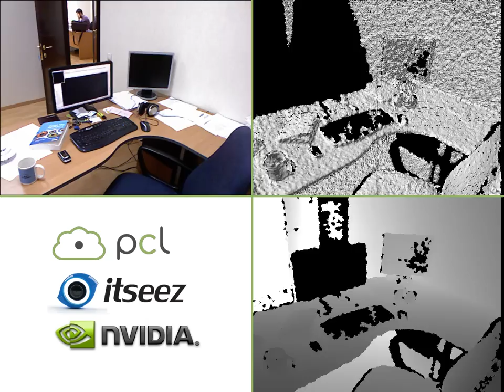Asus/Kinect Fusion PCL demo on GPU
This video shows our PCL implementation of the recent SIGGRAPH 2011 demo from Microsoft Research, that shows an OpenNI compatible camera (Kinect in their case, Asus XTionPro in ours) being waived around in a scene, and the scene reconstruction that results as more data gets integrated.